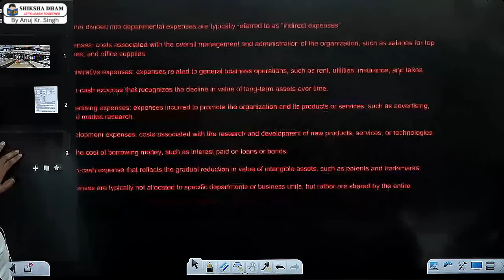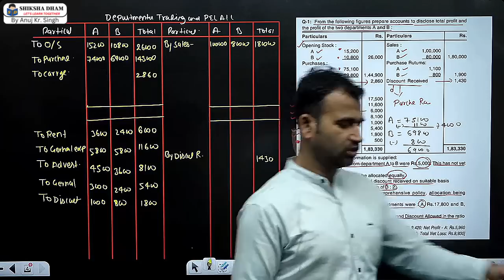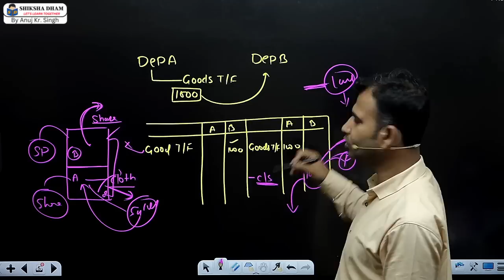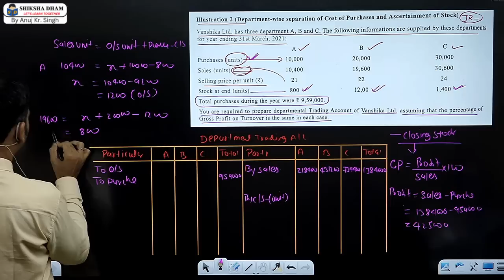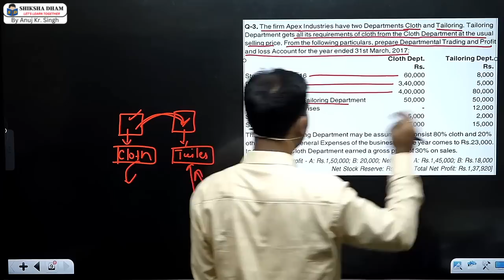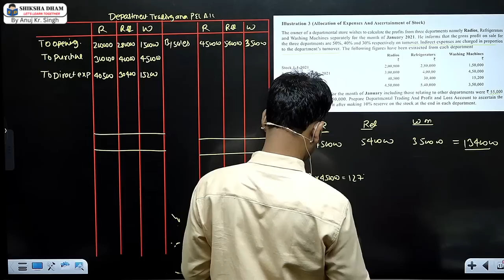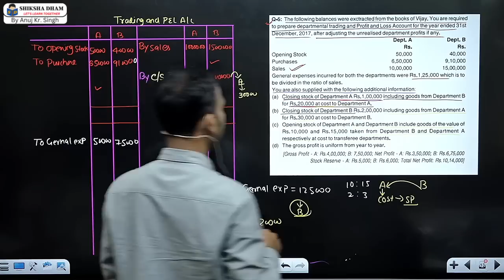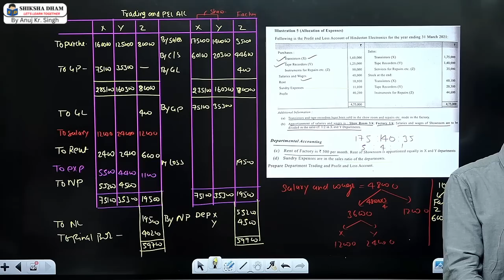financial account for b.com / departmental / b.com class / bcom class / financial accounting / sol